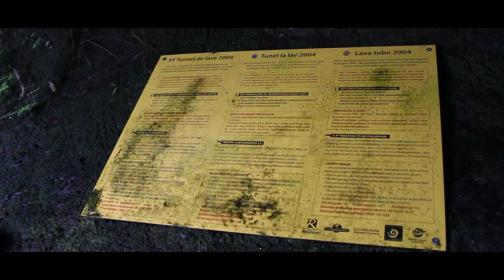Tunnel de lave - Coulée 2004 - BAZALTIK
Aujourd'hui je vous propose d'embarquer avec moi au cœur d'un trésor sous terrain du piton de la fournaise ! Le tunnel de lave de la coulée 2004 du coté du grand brulé à St Rose en compagnie de Sébastien Cluzet, notre guide.

Retrouvez tous les réseaux de Sébastien, BAZALTIK